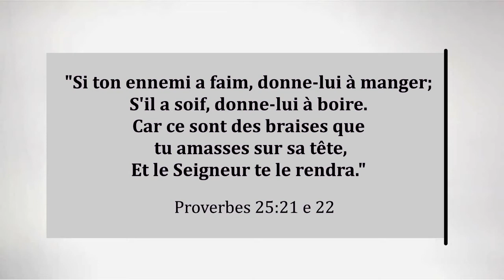RÉGÉNÉRÉ - PROVERBES 25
RÉGÉNÉRÉ PAR SA PAROLE